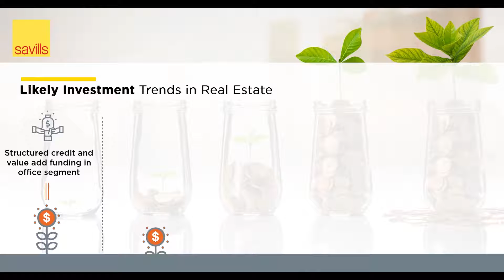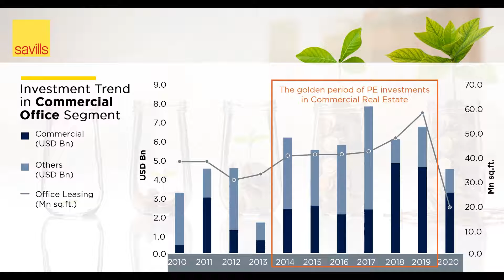Beyond The ‘20: Private Equity in Indian Real Estate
Savills India brings to you Beyond the ’20: Private Equity in Indian Real Estate, a narrative specific to current opinions to private equity in Indian real estate for beyond The ‘20 era. This paper recognises the enormity of the ongoing pandemic and its role in influencing private equity play in the real estate sector and takes a closer look at trends across segments.